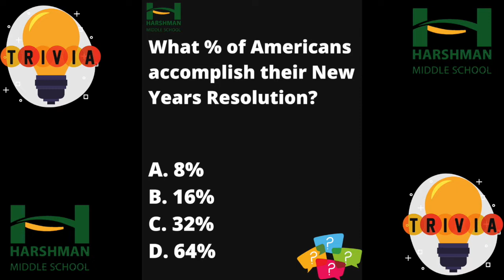Daily Announcements: Tuesday, January 4th, 2022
It's our first day back together in person! We are so excited to kick off our third quarter.
¡Es el primer día que volvemos a estar juntos en persona! Estamos muy emocionados de comenzar nuestro tercer trimestre.